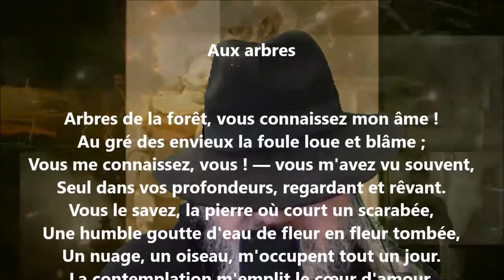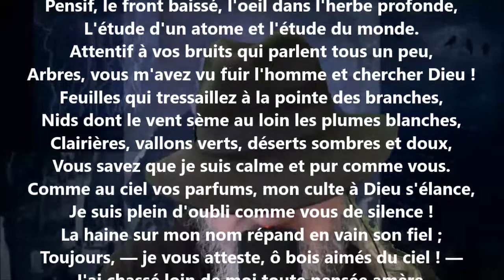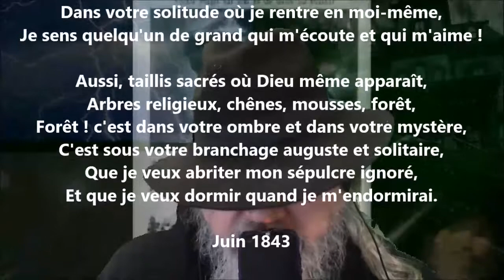Aux arbres - Victor Hugo lu par Yvon Jean